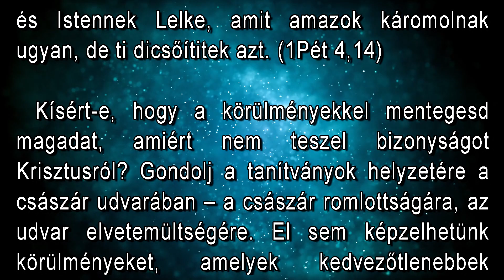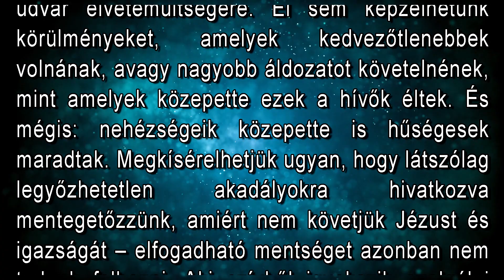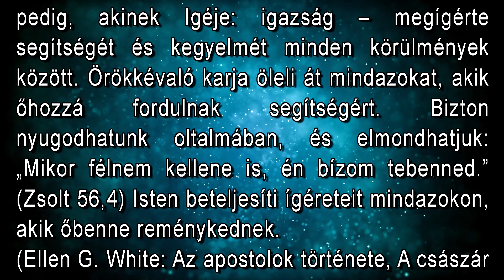Augusztus 25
"Boldogok vagytok, ha Krisztus nevéért gyaláznak titeket, mert megnyugszik rajtatok a dicsőségnek és Istennek Lelke, amit amazok káromolnak ugyan, de ti dicsőítitek azt." (1Pét. 4,14)